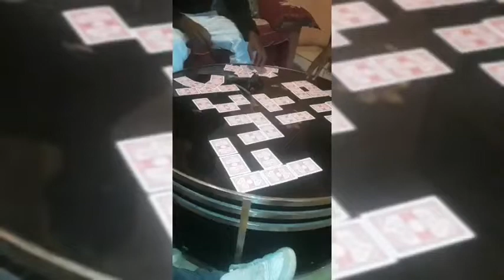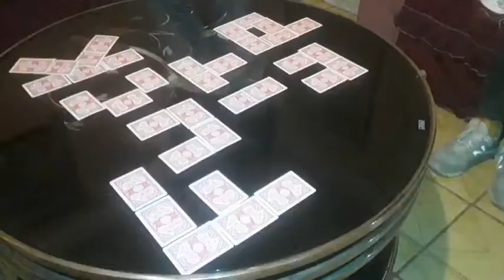Chaiin Hustler - fvck it up ft Slay Is a & Roughkid